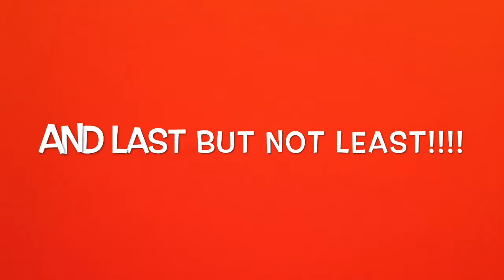Shout-outs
Hey Guys!  A quick round of shout outs to the viewers that have commented on my videos.